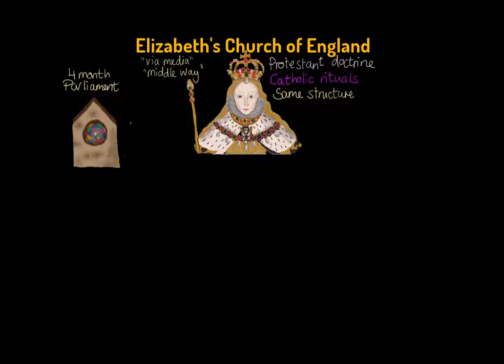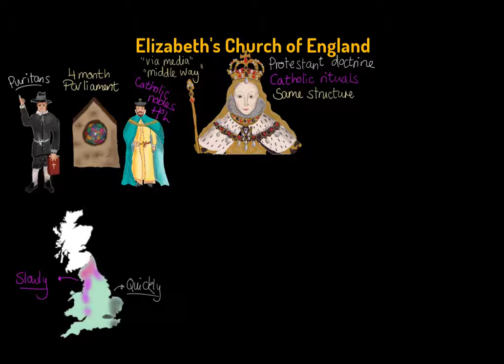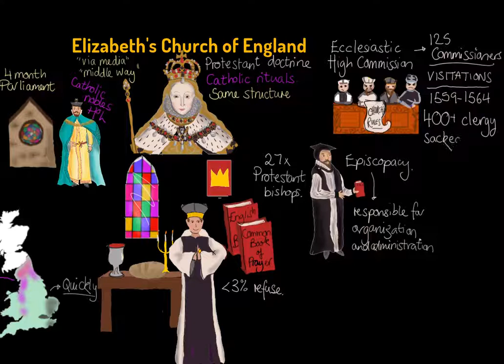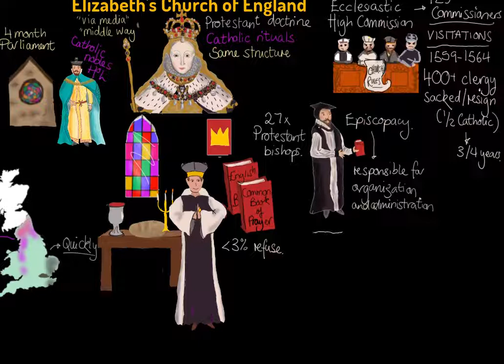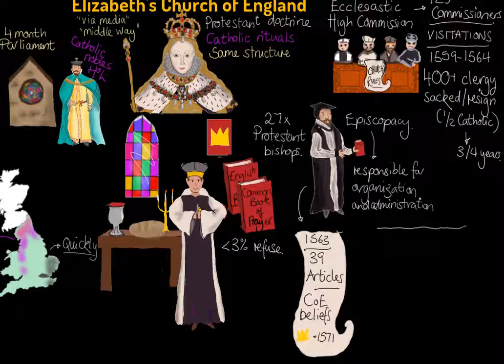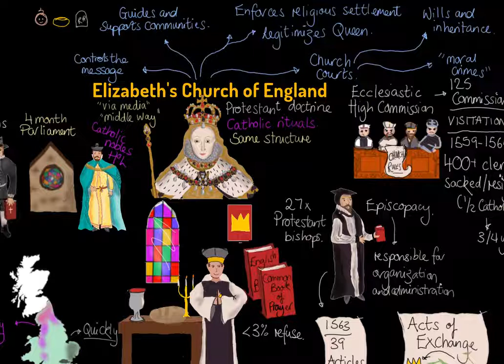Edexcel GCSE History - Elizabeth's Church of England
Visit theeverlearner.com for full online courses.
This lesson is taught by Jen Mellors of theeverlearner.com. Every lesson is made by hand and is recorded in a single take. Jen's teaching is amongst the best teaching of history anywhere on the internet.